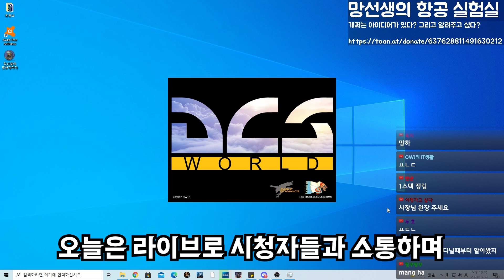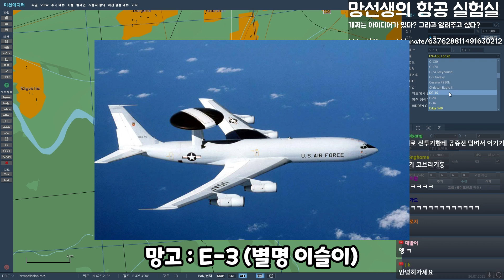넹? 전투기를 산에 착륙시키라구용? 산에??? / 나무위키가 선정한 가장 엽기적인 항공 실험실 [망선생의 항공 실험실 라이브 1화]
하지만 나는 나무위키에 등재되려면 아직 한참 멀었지. 히힣

암튼 저번 생방에서 나온 클립 영상 1화입니당.

불쌍한 C-130, KF-5E, Su-33에게 묵념을 ..

그리고 앞으로 고생할 Su-27과 A-10에게도 미리 묵념을..